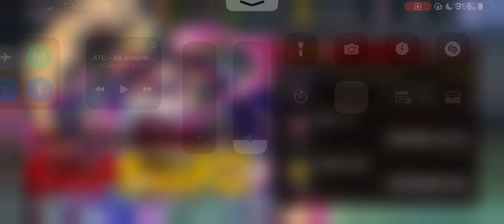Action Taimanin Stuff 6